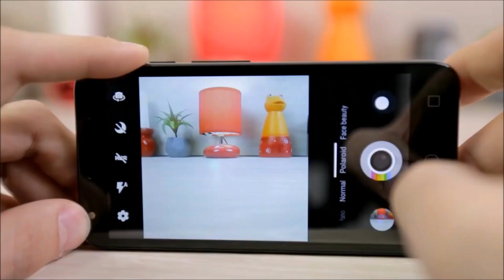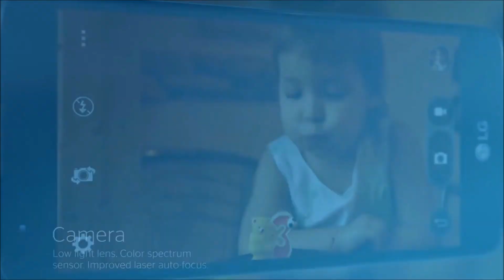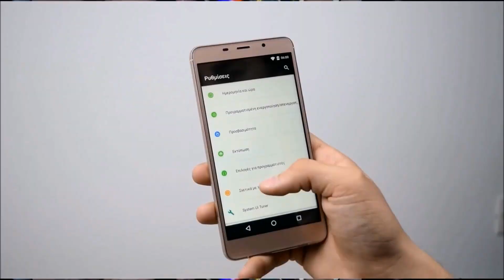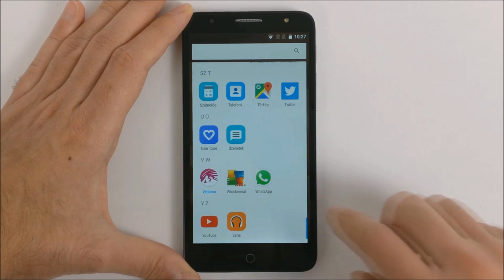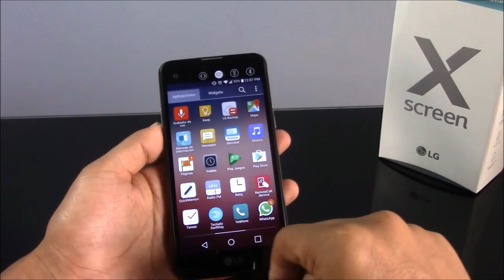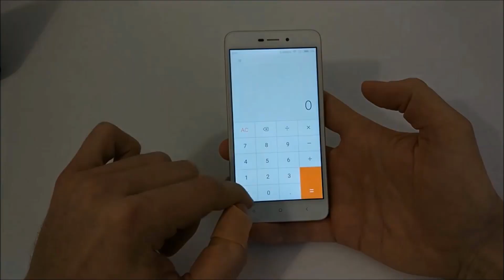Migliori smartphone android con 100 euro | Guida Agosto 2017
Link Amazon per gli acquisti